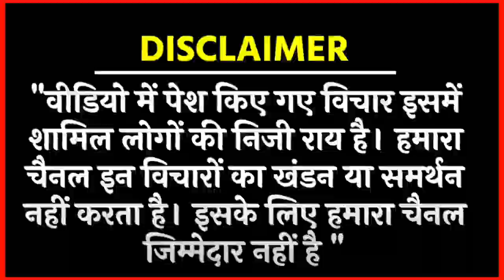85 फ़ीसदी बहुजन BJP के खिलाफ ग्राउंड रिपोर्ट के सर्वे से मचा हंगामा BIG NEWS ON BHUJAN POLITICS 2024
पत्रकारिता को हशा समाज के उत्थान के लिए इस्तेमाल किया गया है लेकिन आज मैन स्ट्रीम मीडिया में गरीब मजदूर किसान छात्रों के मुद्दे गायब है और मीडिया सरकार का भोपू बना हुआ है या इसको मीडिया की जगह दरबारी मीडिया कहे तो ज्यादा अच्छा होगा...ऐसे हालत में जस्टिस टीवी एक उम्मीद है उन लोगों के लिए जिन को सालोंpmmodi से उनके अधिकार से वंचित रखा गया है. जस्टिस टीवी हर भारतीय की आवाज़ है...अल्पसंख्यक,दलित, आदिवासी, गरीब, मजदूर, छात्र हर तबके के लिए एक उम्मीद की किरण है...अगर आपको लगता है की जस्टिस टीवी अच्छा काम कर रहा है और समाज के मुद्दों को बेबाकी से उठा रहा है तो आप भी हमारी मदद करें...हमारे चैनल को ज्यादा से ज्यादा लोगों तक पहुंचाएं...अगर आपके पास कोई खबर है तो आप हमे इस नंबर 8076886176 भेज सकते हैं. धन्यवाद